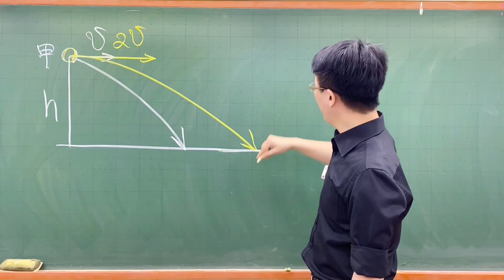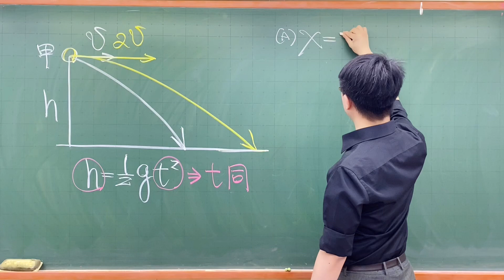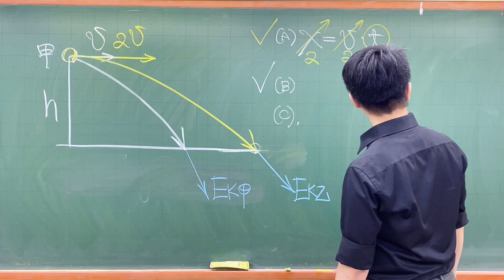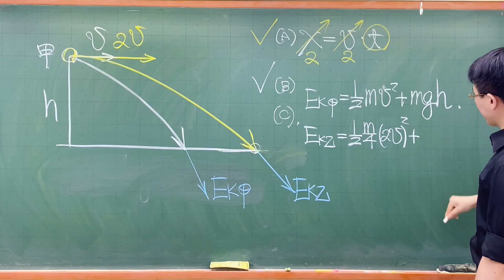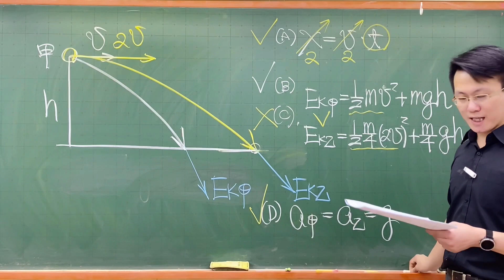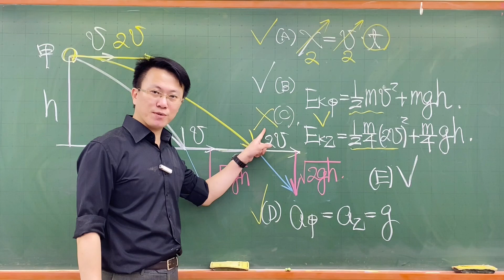112分科測驗物理考科第13題-甲、乙兩顆大小相同但質量不同的均勻小球,自同一高度以不同的初速水平拋出,落在平坦的地面上。已知甲球的質量為乙球的4倍,但甲球的初速為乙球的一半。若不計空氣阻力,則下列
甲、乙兩顆大小相同但質量不同的均勻小球,自同一高度以不同的初速水平拋出,落在平坦的地面上。已知甲球的質量為乙球的4倍,但甲球的初速為乙球的一半。若不計空氣阻力,則下列敘述何者錯誤?
(A) 乙球的水平射程較大
(E) 落地前瞬間,兩球速度的鉛直分量相等
(B) 兩球在空中的飛行時間相等
(D) 落地前瞬間,兩球的加速度相等